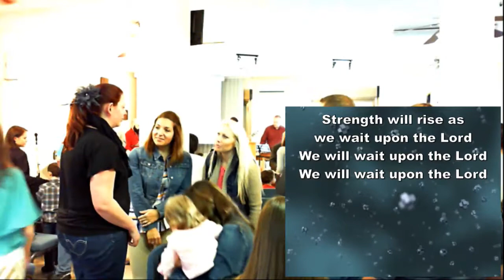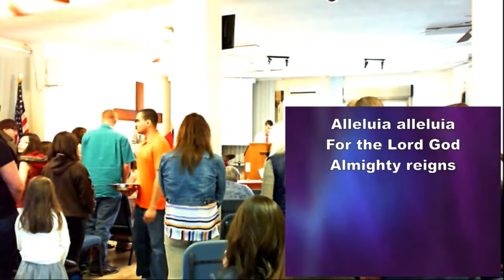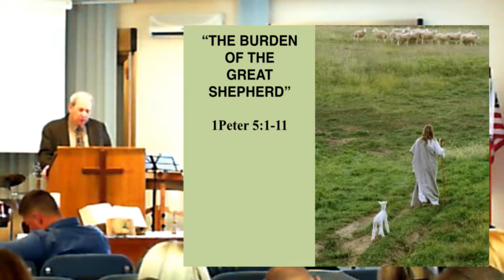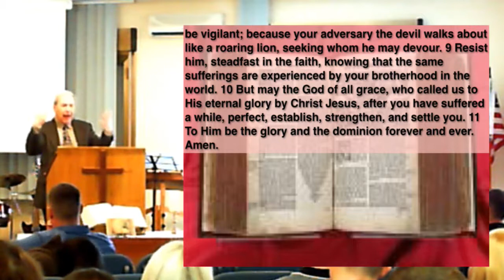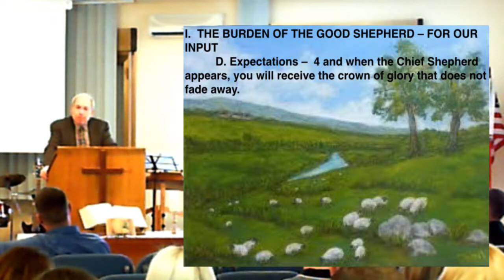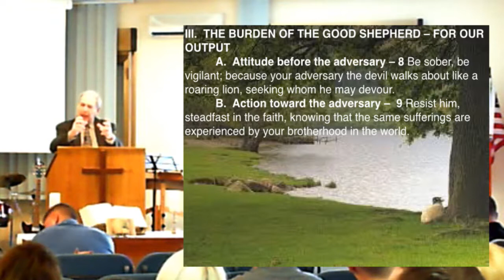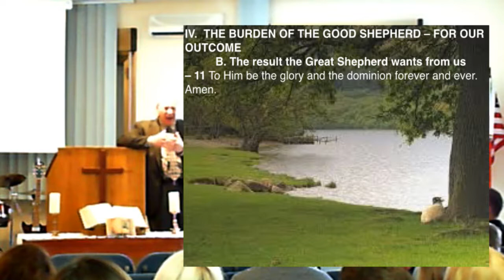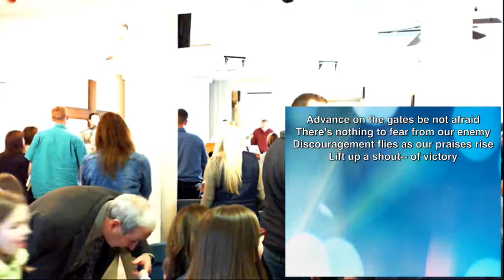"The Burden of the Great Shepherd" | 1 Peter 5:1-11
Pastor Sam brings the message "The Burden of the Great Shepherd."